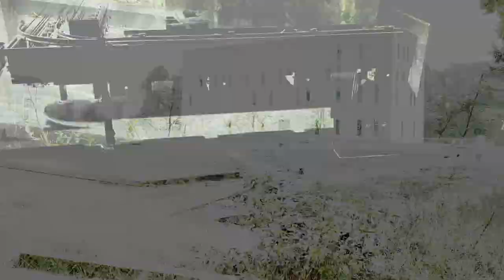Build Bookstown Slub Dresden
Booktowns in der Slub bei Dresden, belebte Orte, merkwürdige
Geheimnisse.

Stadtansichten anders ohne".  Welche im Frühjahr veröffentlicht wird. 50 Clips, 50 Sounds. Bewegung durch Dresden, Dresden in Bewegung.
Jeder Clip stellt zufällig einen Ort oder Situation vor, keinem anderen Aufnehmen, die mehr als  von 50 m vom Ort entfernt sind, werden verwendet.

Sound Mädchen June